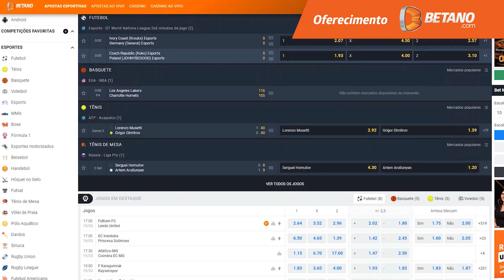5 Jogadores MUITO famosos REJEITADOS por Clubes Brasileiros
Esses 5 grandes jogadores históricos do futebol, tiveram a chance de jogar em grandes clubes do futebol brasileiro, mas por algum motivo, tiveram seus nomes recusados na época. Será que estão arrependidos?